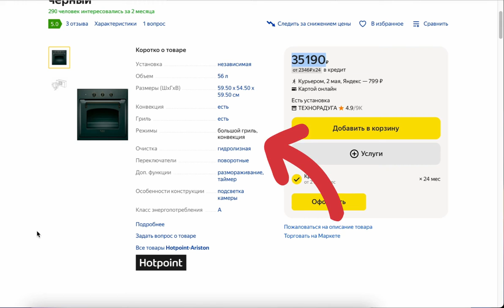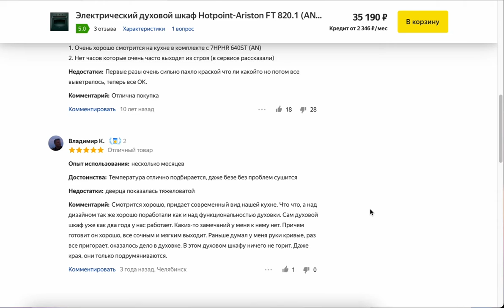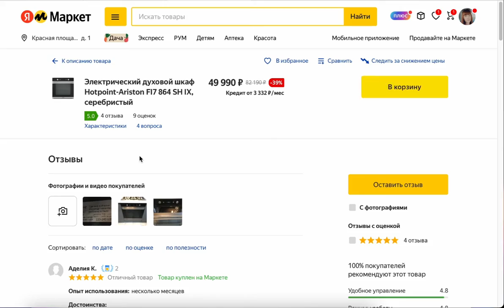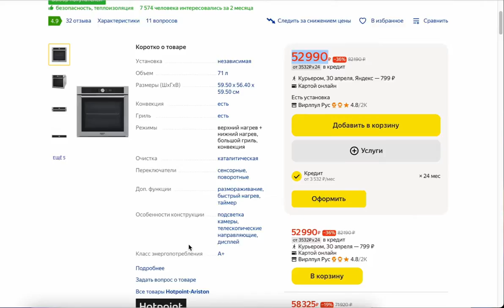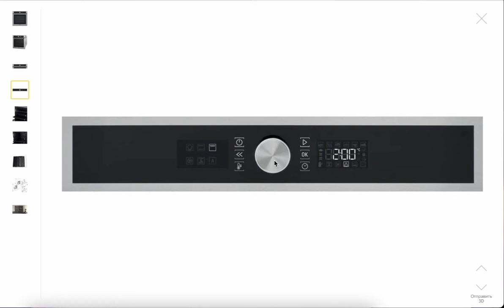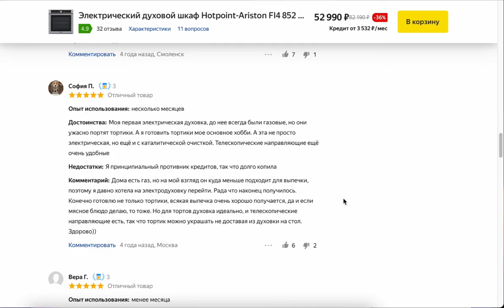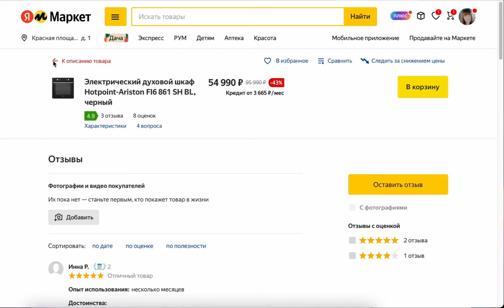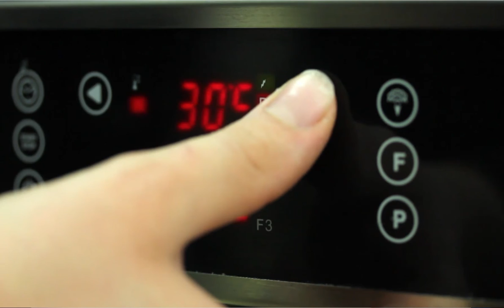ТОП-5 электрических духовок Hotpoint-Ariston. Рейтинг духовых шкафов